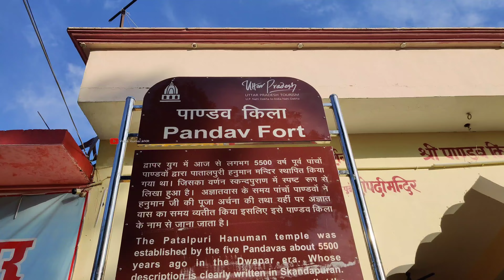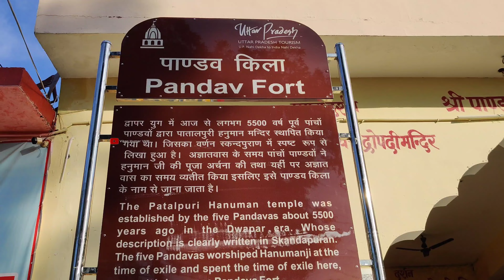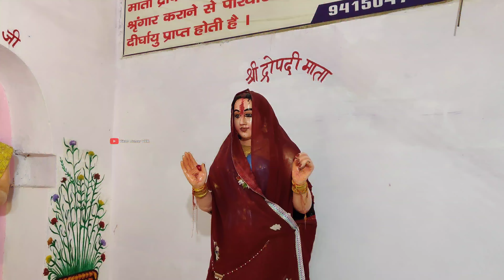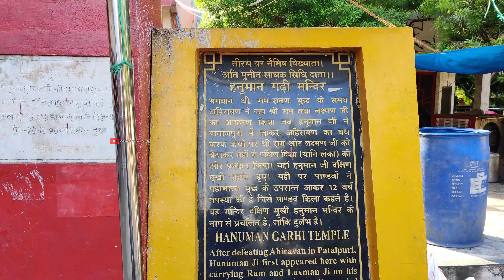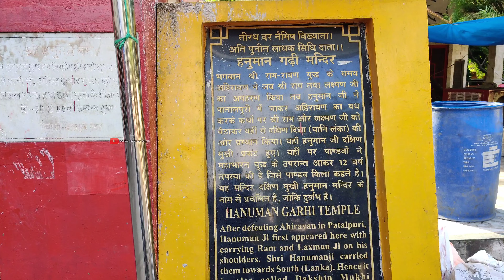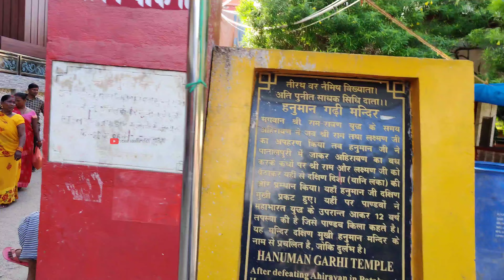पांडवों का किला 12 वर्ष तपस्या की || pandav Fort Mahabharat history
पांडवों का किला 12 वर्ष तपस्या की || pandav Fort pandav history pandavon ka kila pandav Fort pandav histry pandav ki rajdhani indraprasth pandav Ki kahani Mahabharat kal pandav

मैंने इस वीडियो में मैंने पांडवों का किला दिखाया जहां पर पांडवों ने 12 वर्ष तक तपस्या की थी आपको बता दें जब पांडव स्वर्ग लोक की और पधार रहे थे तब उन्हें आकाशवाणी हुई कि आपने अपने भाई अपने सगे संबंधियों को मारा है तो आप लोगों पर हत्या का पाप आपको इस पास मुक्ति पाने के लिए नेमीशररण धाम जाना होगा फिर वहां पर जाकर पवन पुत्र बजरंगबली जी की पूजा की और फिर उस दोष से मुक्ति मिली